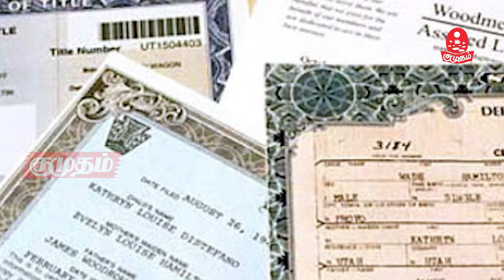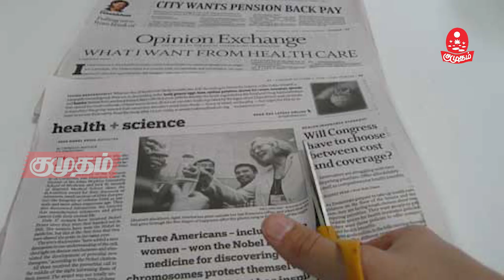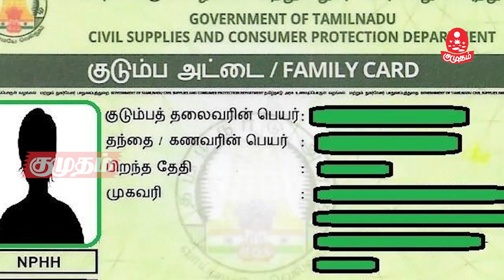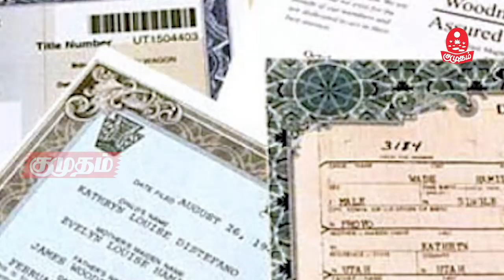பாதுகாப்பாக இருக்கணுமா உங்கள் ஆவணங்கள் ..? டிஜிட்டலுக்கு மாற்றுங்கள் | Kumudam Digital